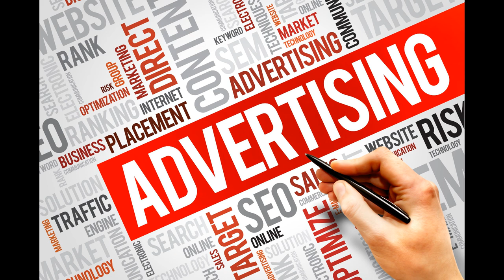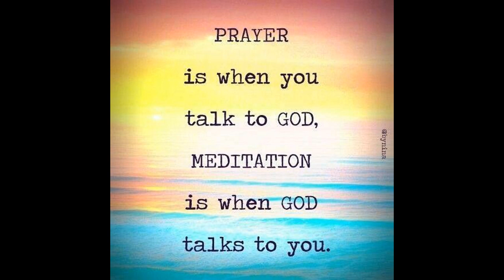Opposites Attract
North and south, black and white, night and day and yin and yang – opposites attract. How can advertising and spirituality come together? Let’s take a look.